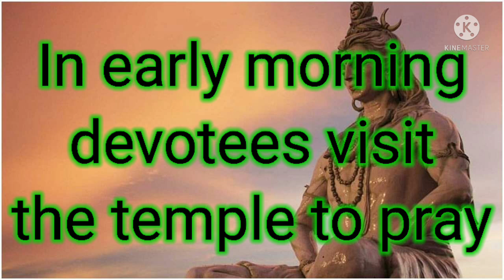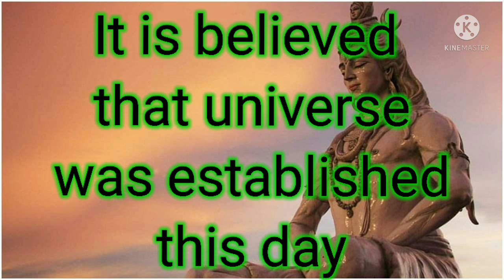Essay on Mahashivratri in english // 10 lines essay